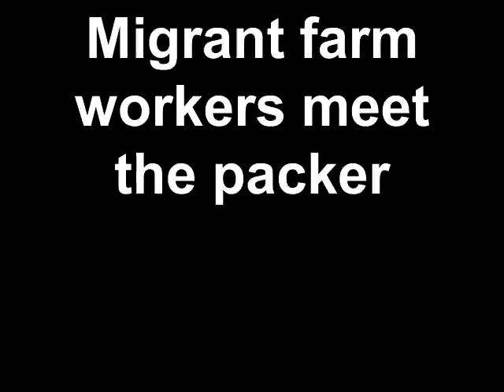Migrant farm workers meet the packer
Created on November 17, 2011 The scarecrow family got the wrong ride this morning